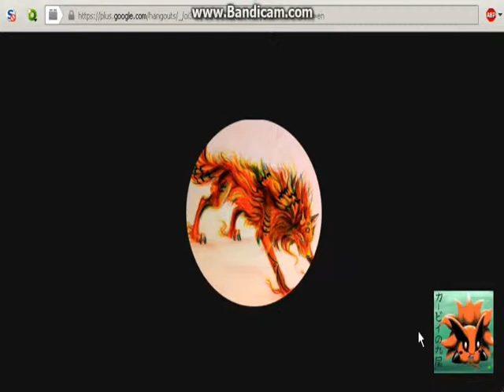Crafty Creeper Suvival S:2 E:15 (A Strange Return)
in this video Zero's voice was not captured by my recording software so he is silent. but the show had to go on.